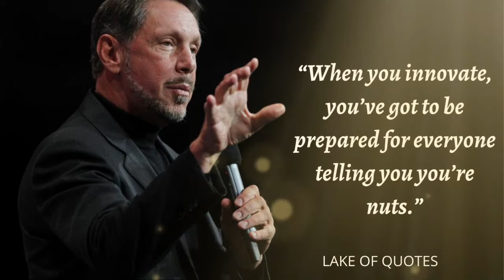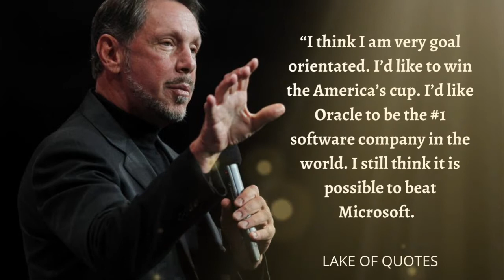Larry Ellison's Top 15 Quotes Which Makes You Think Like a Billionaire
Lawrence Joseph Ellison is an American business magnate and investor who is the co-founder, executive chairman, chief technology officer and former chief executive officer of the American computer technology company Oracle Corporation.

 We hope you enjoyed this Wise Life Quotes by Larry Ellison a lot of work has been put into it.